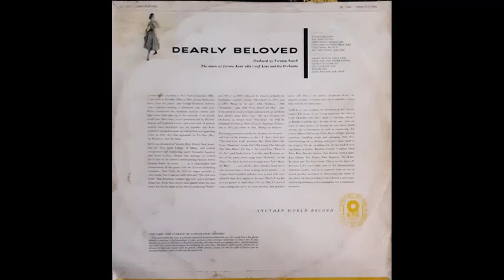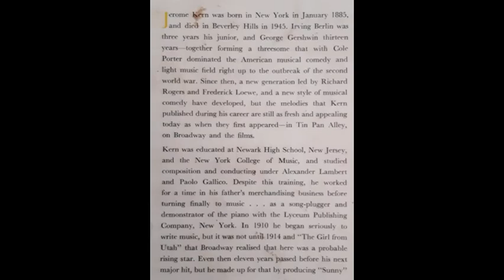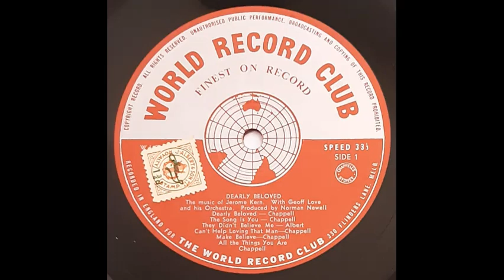Geoff Love & His Orchestra - Dearly Beloved [1957]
Track 1, of 12, from the 1957 album "Dearly Beloved - The Music Of Jerome Kern".